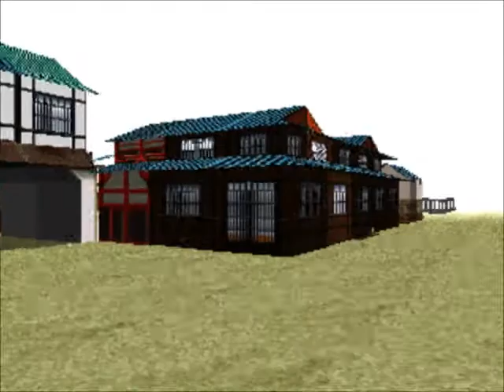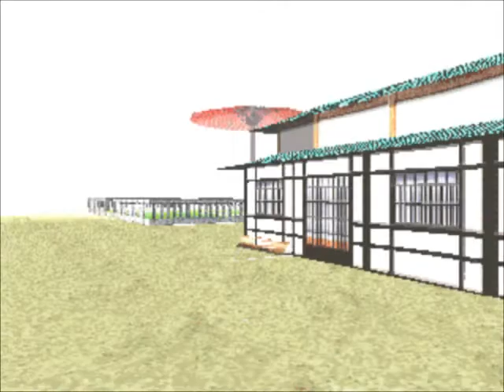LSD: Dream Emulator, Day 60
There's a girl playing hopscotch in the Violence District. Hm.

How does that car launch itself up so high before driving into the water? Is there an invisible ramp?

Ugh, the soldier...